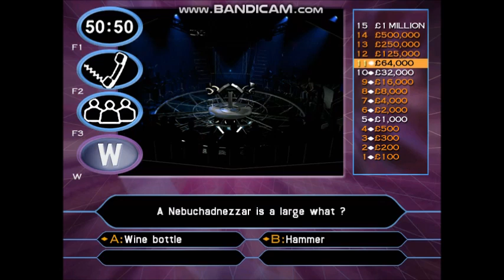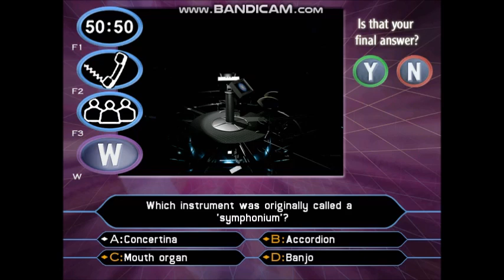(HD) TheMillionaireShow 2ndEdition UK PCGameplay (3 of 30) (Part 3 of 3)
Hello and welcome to ''WhoWantsToBeAMillionaire?''. Your chance to win a virtual million pounds by simply answering fifteen questions in a row correctly. So, if you're ready, let's play!
2-game winnings: £2,000,000
Date on a cheque:- 20/07/2005. (Wednesday 20th July 2005)
I have played with ShahRukhKhan also known by the initialism SRK, is an Indian actor and film producer who works in Hindi films. Referred to in the media as the "Baadshah of Bollywood" and "King Khan", he has appeared in more than 90 films, and earned numerous accolades, including 14 Filmfare Awards. He has been awarded the Padma Shri by the Government of India, as well as the Ordre des Arts et des Lettres and Legion of Honour by the Government of France. Khan has a significant following in Asia and the Indian diaspora worldwide. In terms of audience size and income, several media outlets have described him as one of the most successful film stars in the world. Many of his films thematise Indian national identity and connections with diaspora communities, or gender, racial, social and religious differences and grievances. In addition to his early television serial appearances, Khan has hosted numerous televised awards shows, including the Filmfare, Zee Cine, and Screen Awards. In 2007, he replaced Amitabh Bachchan for one season as the host of Kaun Banega Crorepati, the Indian version of Who Wants to Be a Millionaire?, and a year later, Khan began hosting Kya Aap Paanchvi Pass Se Tez Hain?, the Indian version of Are You Smarter Than a 5th Grader?. In 2011, he returned to television, appearing on Imagine TV's Zor Ka Jhatka: Total Wipeout, the Indian version of Wipeout; scenes featuring Khan were shot at the Yash Raj Studios in Mumbai. Contrary to his earlier television anchoring jobs, Zor Ka Jhatka: Total Wipeout performed poorly. It aired for only one season and became the lowest rated show hosted by a Bollywood star. In 2017, Khan began hosting TED Talks India Nayi Soch, a talk show produced by TED Conferences, LLC which started aired on STAR Plus.
To see the rest of the information about Shah Rukh Khan's fact file, visit the Wikipedia website.
Playlist of videos in chronological order can be found here:
(HD) (2001/2002) The 2ndEdition PCGame of TheMillionaireShow